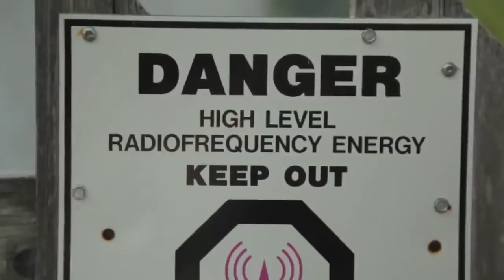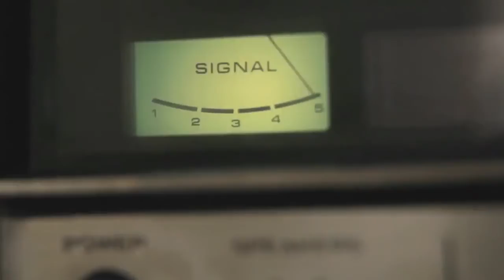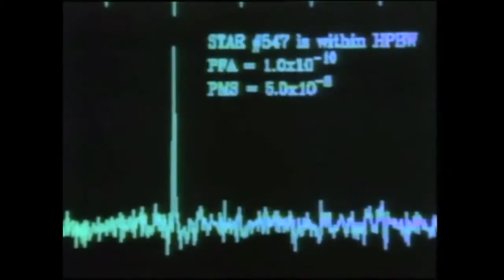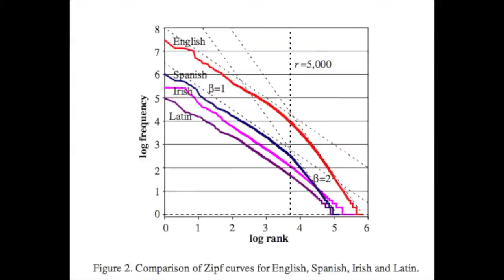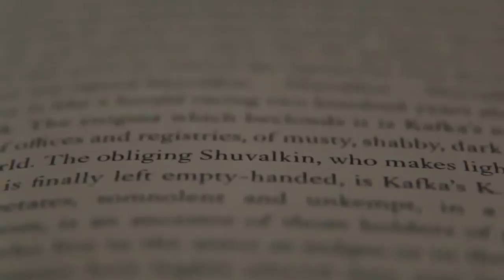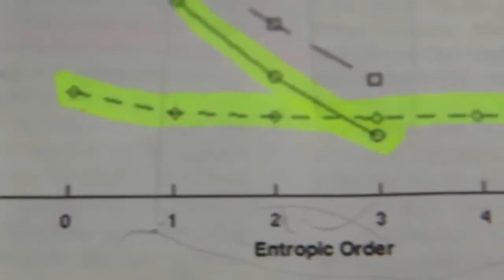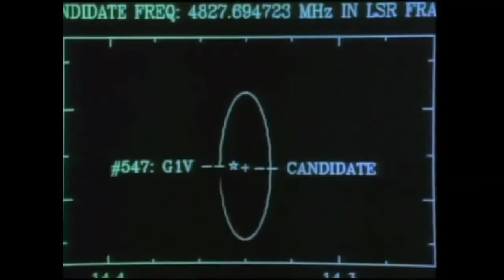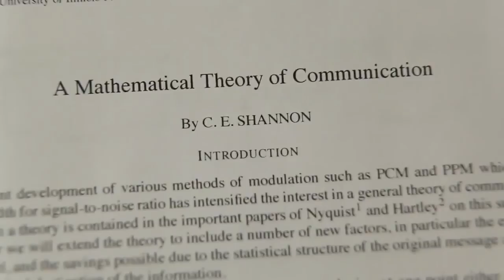Teoria informacji 9/9: Poszukiwanie pozaziemskiej inteligencji